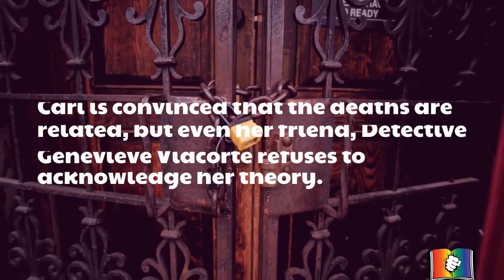Chasing the Edge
Sports writer Cari Turnlyle thinks there’s more to the story when she witnesses an athlete collapse on the track. Can she uncover the truth?